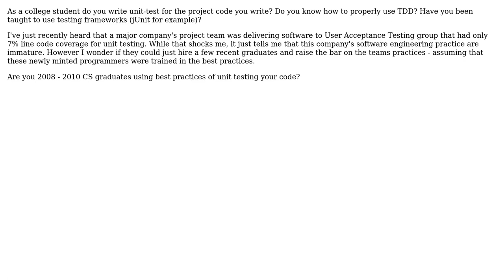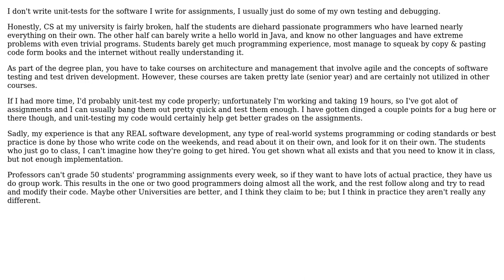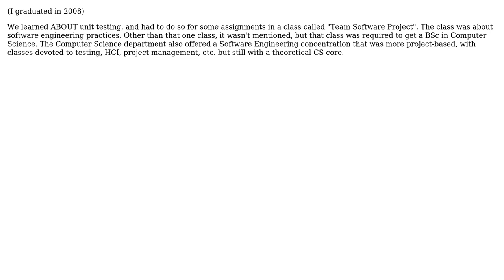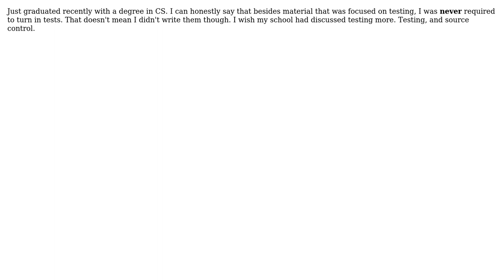Software Engineering: What percent of your college course work is unit-tested code? (7 Solutions!!)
Software Engineering: What percent of your college course work is unit-tested code?